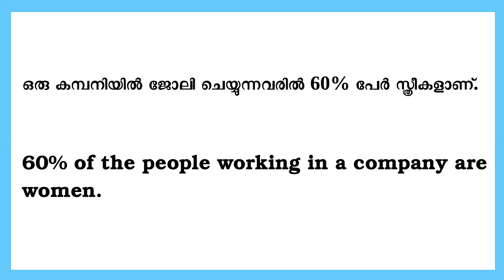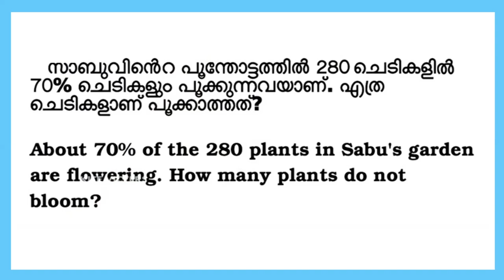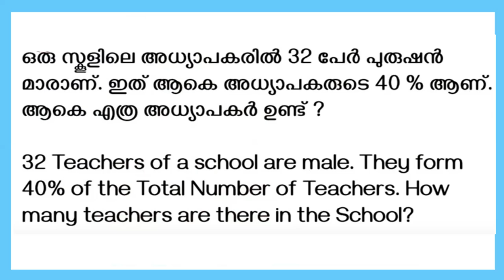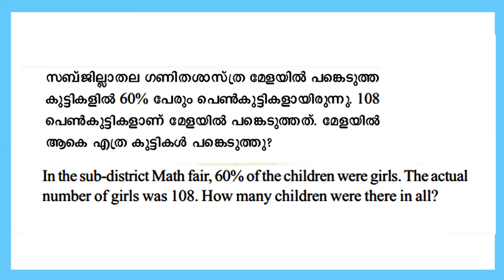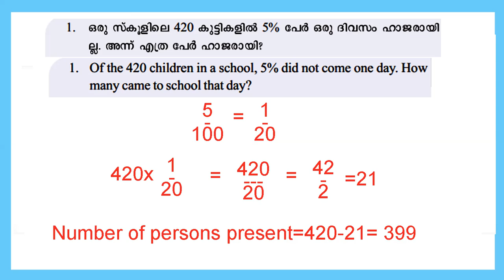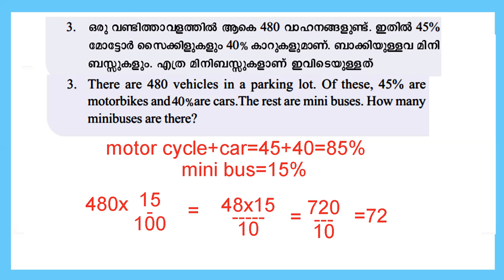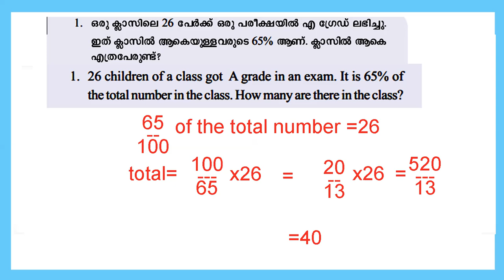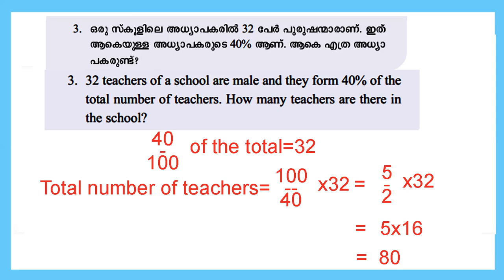STD 6 Mathematics Unit 9 |How Much OF Hundred Part 2 |Textbook Problems Answers| Kite Victers|SCERT